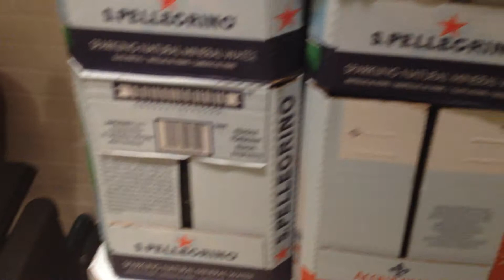An example of a useless 'accessible' toilet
Here we see a mistake very commonly made in so-called 'wheelchair-accessible' toilets. This toilet, although spacious, is completely useless to a wheelchair user because most of the space has been taken up with storage of chairs and boxes of beer. This space is emphatically NOT 'free space' and should not be used for storage - it is there to enable to wheelchair user to manoeuvre freely to and around the toilet. What this otherwise excellent restaurant gives with one hand it thoughtlessly takes away with the other. In addition, the red emergency cord has been tied up on the handrail, making it useless to anyone who falls on the floor - the reason the red emergency cord is so long is because it NEEDS to be so long, in order to be reachable from the floor. Altogether a very disappointing toilet.

UPDATE: I've had a very nice email from the General Manager of the restaurant and he has fixed the problem and has promised to ensure that his staff leave the toilet clear, as it should be, in future.